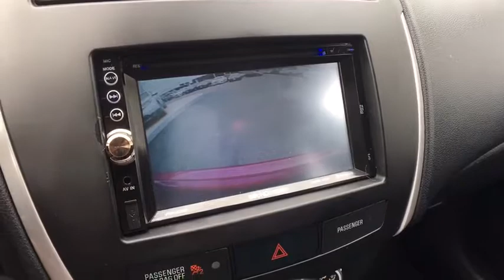2014 Mitsubishi Outlander Sport Vestal, Binghamton, Ithaca, Johnson City, Big Flats, NY A72675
Red  2014 Mitsubishi Outlander Sport available in Vestal, New York at Miller Auto Team. Servicing the Binghamton, Ithaca, Johnson City, Big Flats, NY area.
2014 Mitsubishi Outlander Sport SE - Stock#: A72675 - VIN#: 4A4AR4AUXEE016406